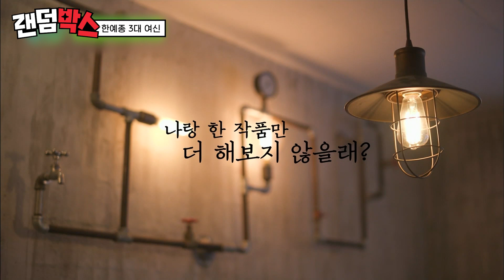[랜덤박스] 어느덧 데뷔 10년 차가 된 김고은 자기님의 걱정? 모두의 걱정을 연기력으로 인증하게 한 김고은의 이야기🙂